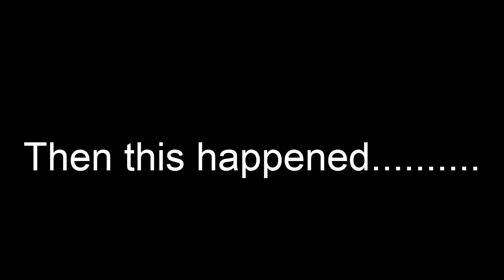Sonic Yard Long Challenge ( I'm Back!!!!)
The sonic yard long is an inspiration by an episode of " That's So Raven." Consisting of 3 Foot longs toped with bacon! That's right, yard long of goodness.
This year I'm not messing around!